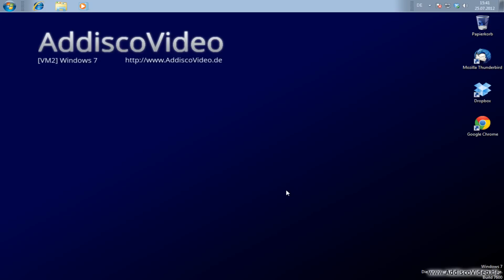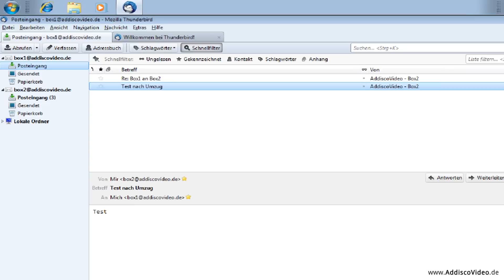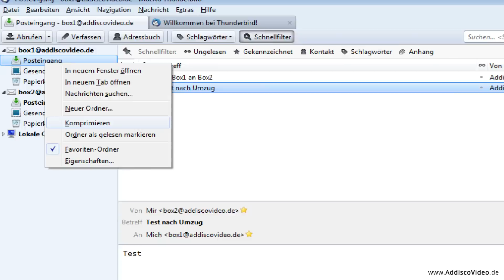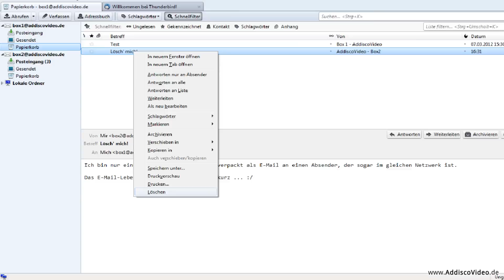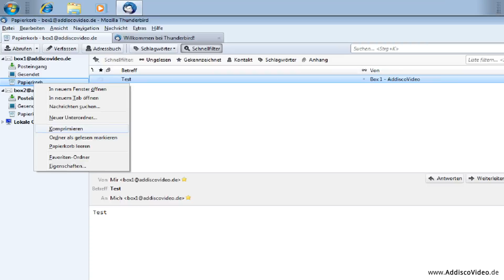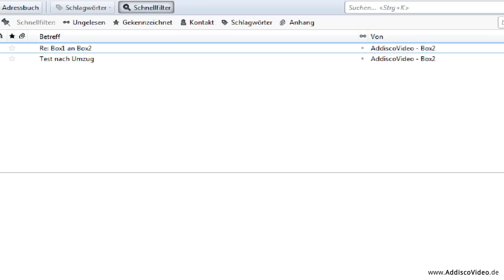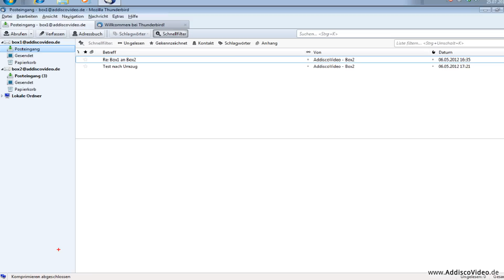Mozilla Thunderbird: E-Mails richtig/komplett löschen (mbox)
- Mozilla Thunderbird: E-Mails richtig/komplett löschen (mbox) - Wenn Sie aktiver Nutzer von Mozilla's E-Mail Client Thunderbird sind, werden Sie bereits viele E-Mails gelöscht haben. Mit der Zeit merkt man das auch an der Performance des Programms. In diesem Beitrag zeige ich Ihnen, wie Thunderbird E-Mails löscht, was dabei passiert und wie Sie den E-Mail Client wieder flott machen.